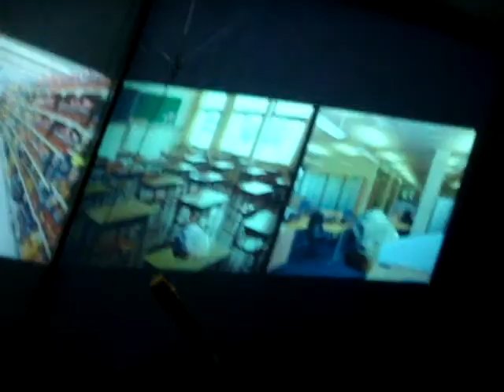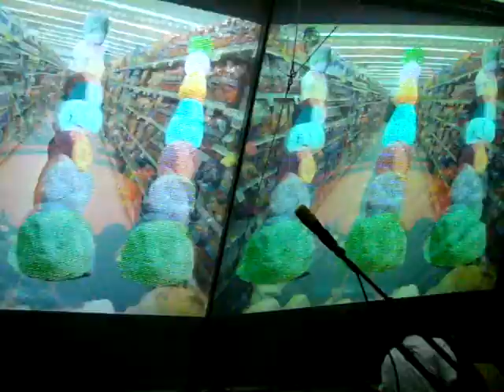The Octopus Project Presents: Hexadecagon Live at SXSW 2010 -Opening Track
From the bands Page: As you may have guessed from the title of this web page, it's called HEXADECAGON. That's the geometrical term for a sixteen-sided object, and we chose it because the show we're working on is being written for an eight-channel sound and eight-channel video system: a sixteen-sided audiovisual panorama!

The eight speakers will be set up in a circle surrounding the audience, who will in turn be surrounding us (the band), set up in the middle of the whole shebang with eight images projected overhead. With this setup in mind, we can send all or part of the music spinning around in a circle or jumping from point to point across the space, or put completely different elements in each speaker, putting you and us in the middle of a crazy array of sounds. Add to that the video, which can run in tight synchronization with the sounds (following them around the circle) or behave completely differently, and the possibilities are endless! We're having a blast inventing these songs, building the electronics (the Bend Matrix from 4MS Pedals pictured above) / working with the software (Ableton Live, VDMX, OSCulator) we need to make this happen, and shooting the video (our pal Wiley Wiggins is running the video department - thanks, Wiley!).